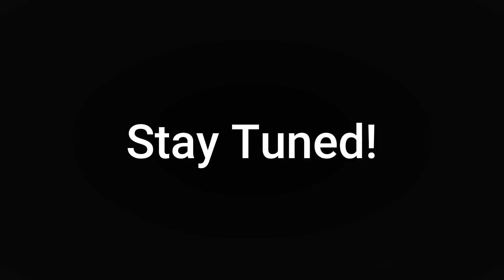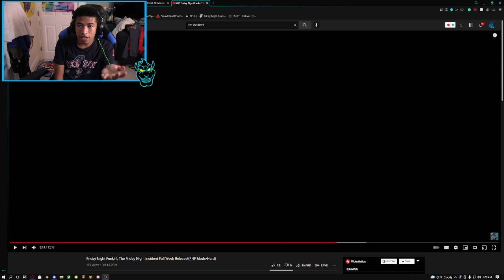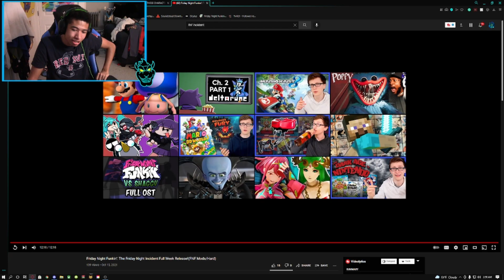TROLLEGE AGAIN! | Friday Night Funkin Incident - VS Mr. Trololo FULL WEEK - FNF MODS [HARD]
TROLLEGE AGAIN! | Friday Night Funkin Incident - VS Mr. Trololo FULL WEEK - FNF MODS [HARD] | Today we are playing another Friday Night Funkin Mod! Trololo is here! I hope you enjoy it!

8owser16 Roblox Merch!

The Mod!